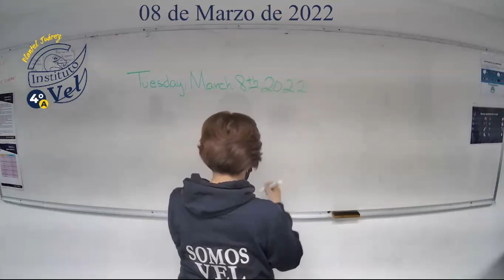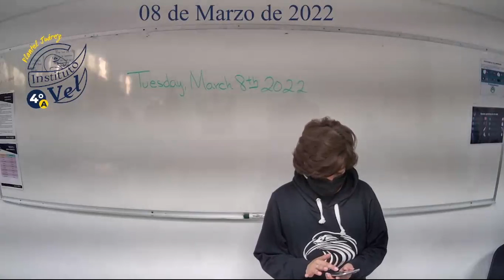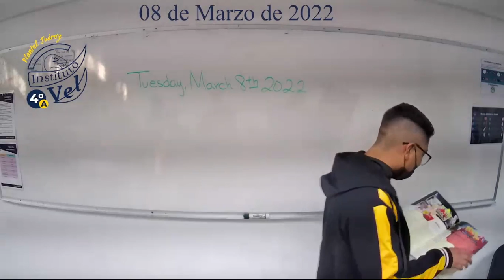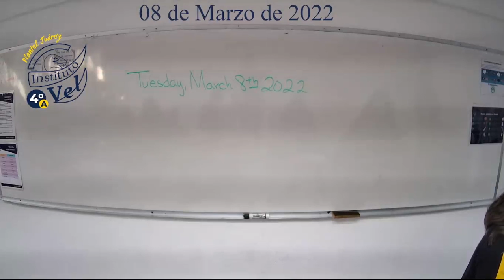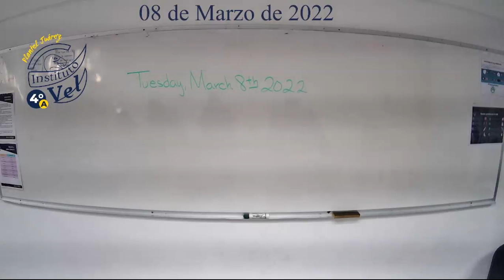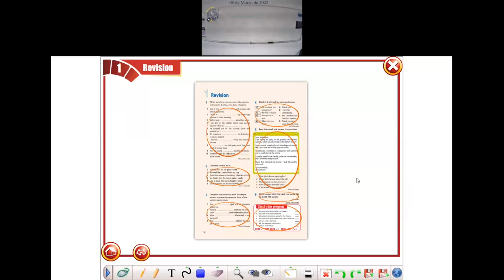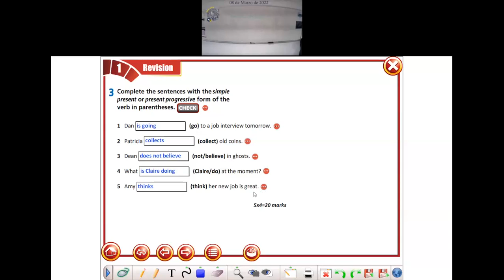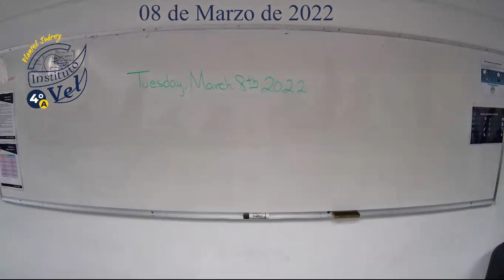4°A Inglés IV avanzado 2022 03 08 07 22 25